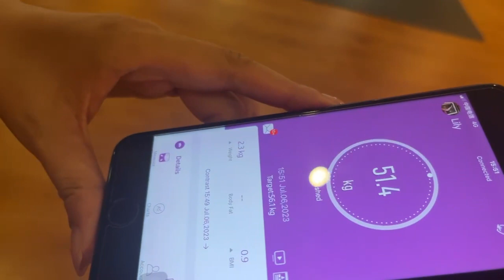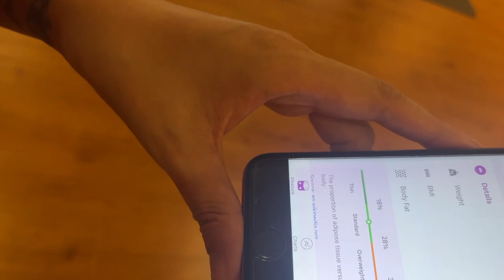EEBBL Weight Scale for Body Fat with Handle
EEBBL Weight Scale for Body Fat with Handle, 20 Precise Body Biological Analyzer, Digital Bathroom Weighing Bluetooth Scale, Body Composition Monitor Health Analyzer 400 lbs - Black，with Baby/Pet Mode